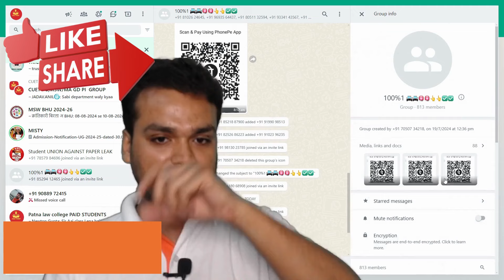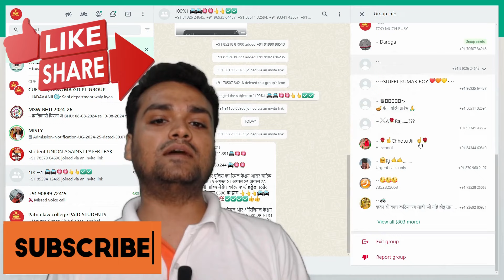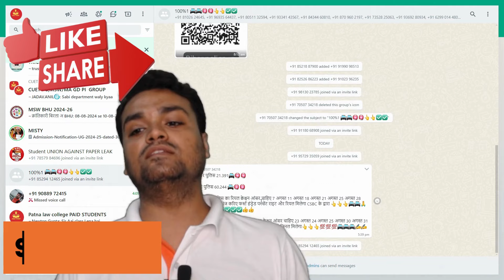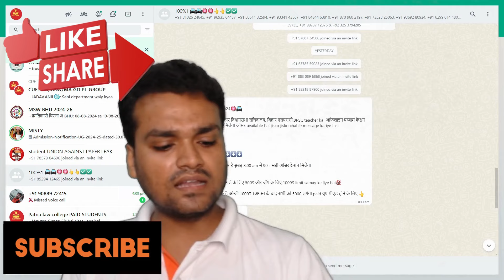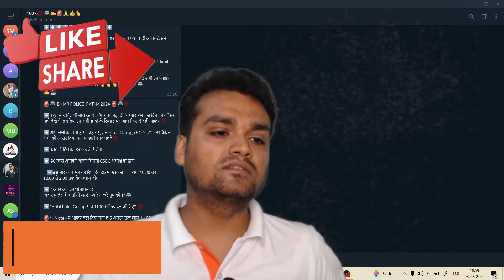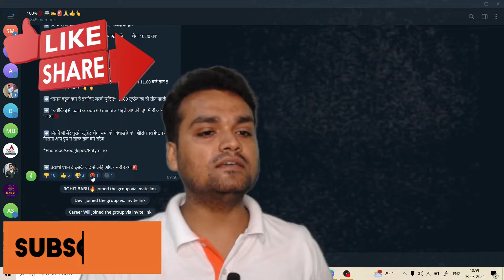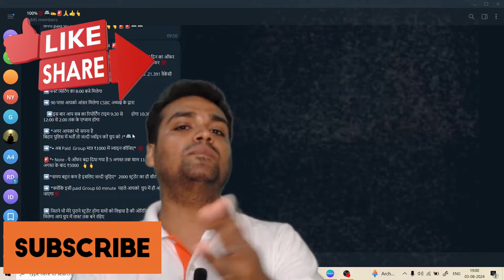Bihar police constable 21391 भर्ती परीक्षा 2024 |धड़ल्ले से चल रहा है सेटिंग | UP POLICE paper leak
?list=PLoE9UbKoRyQSsyZpaaaDXUoQ0aJCJUVIT